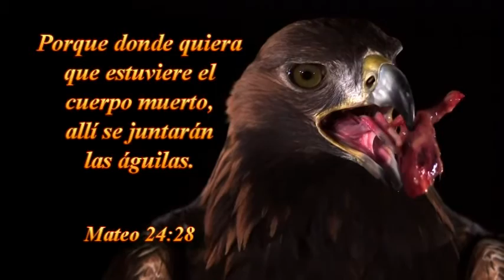2016 0701v Septimo Sello